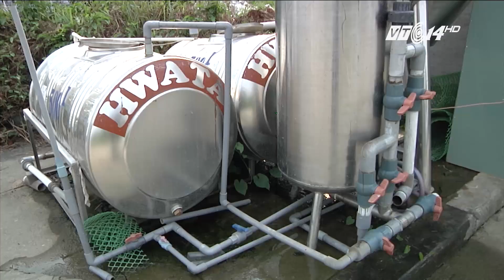VTC14 | Nước sạch ở TP HCM sắp tăng giá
(VTC14) - Trước tình trạng thất thoát một lượng lớn nước sạch trên địa bàn TP HCM; mới đây, Tổng Công ty cấp thoát nước Sài Gòn (Sawaco) cho biết phương án giảm thất thoát nước tốt nhất hiện nay là tăng giá nước sạch lên 11%.